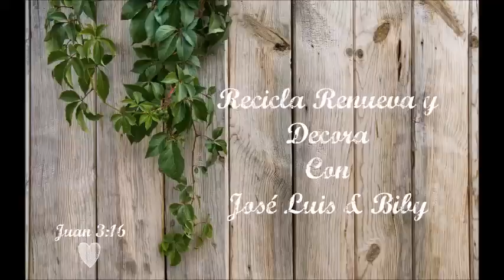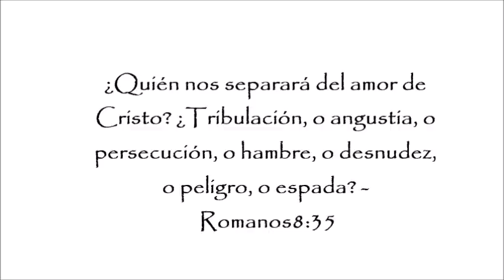PASTEL DE CHOCOLATE SNICKERS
MOLDES Y FOTOS EN MI BLOG